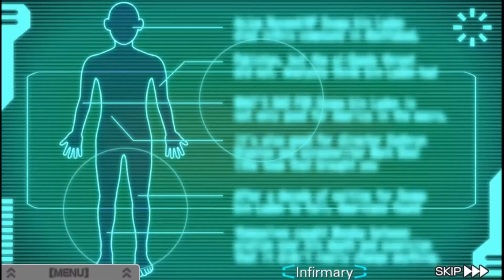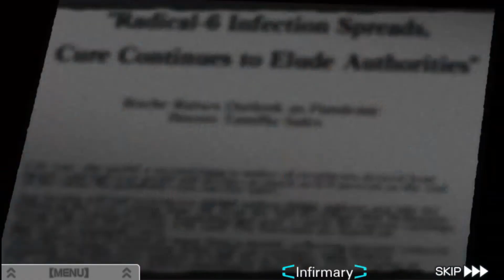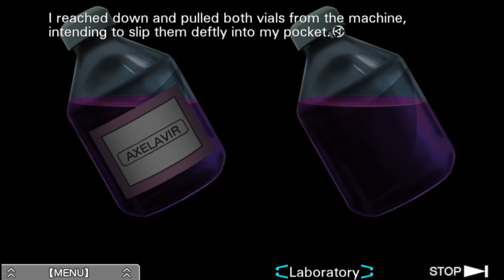Let's Play Virtue's Last Reward ep 31 'IG Replicator'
Being so attached to Clover is really working out for me right now. I'd have been really stuck there if I wasn't trying to always escape with her.

I do not make any claims that I own this game or anything to to with this series. All rights belong with Aksys games and Spike Chunsoft. My talking over this and playing the game provides a unique experience that is new. I also am not monetizing this video so it is not for money.